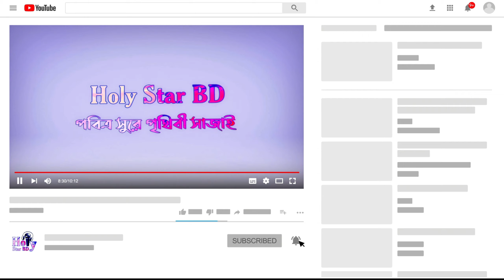জমি ও ফসল থাকলে কুরবানি ওয়াজিব হবে? | কুরবানীর নিয়ম কানুন | বাংলা ওয়াজ |Mahmud Khan | Holy Star BD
প্রয়োজনের অতিরিক্ত জমি ও ফসলের উপর কুরবানি ওয়াজিব হবে কি? | নিজের জমি-জমা, বসত বাড়ি এই সব কিছুর উপর কুরবানি দিতে হবে? | জমির ফসলের উপর কুরবানী ওয়াজিব হবে কিনা ? | নগদ টাকা নাই কিন্তু অন্যান্য সম্পদ আছে তাহলে কুরবানি করতে হবে? | কত পরিমাণ সম্পদ থাকলে কুরবানি ওয়াজিব হয় |‌ সর্বনিম্ন কত টাকা থাকলে কুরবানি দিতে হবে | কোন ব্যক্তি সম্পদ থাকলেও কুরবানি দিতে পারবে না | কুরবানি ওয়াজিব হওয়ার শর্ত কি কি | যে কারণে আপনার উপরে কুরবানি ওয়াজিব হবে | কুরবানী কার উপর ওয়াজিব | কুরবানীর নিয়ম কানুন |

এই ভিডিওতে কুরবানীর নিয়ম কানুন সম্পর্কে, আলোচনা করা হয়েছে।

আলোচকঃ মাহমুদ খাঁন ওসমানী
খতিব, মুন্সিবাড়ী শাহী জামে মসজিদ, মিরসরাই, চট্টগ্রাম।

আসসালামু আলাইকুম
প্রিয় ভিউয়ারস, উন্নত এবং সুন্দর ভিডিও মেকিং এর জন্য আমাদের শূন্যতা ভীষণ, আল্লাহর রহমত,নিজেদের প্রচেষ্টা এবং আপনাদের অব্যাহত ভালোবাসায় আমাদের এগিয়ে চলা।আশা করি আপনার সুযোগ থাকলে ভিডিও তৈরিতে স্পন্সর অথবা ডোনেট করে এ পথচলাকে বেগবান করবেন ইনশাআল্লাহ।

আপনার অডিও, ভিডিও, রেকর্ডিং করতে আমাদের সাথে যোগাযোগ করতে পারেন।
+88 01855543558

আপনার প্রশ্ন আমাদের কাছে ই-মেইল করতে পারেন এই ঠিকানায়।

আমাদের Facebook পেজ লাইক দিয়ে সাথে থাকুন।  লিংক

বিঃদ্রঃ কপিরাইট আইন মেনে চলুন।
Jazakumullahu Khairan